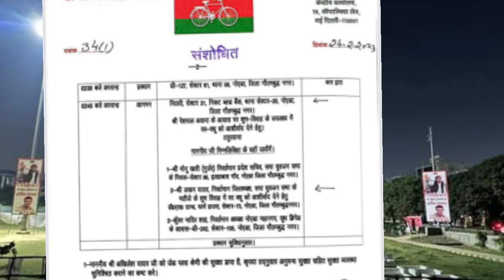अखिलेश यादव के कार्यक्रम में हुआ बदलाव